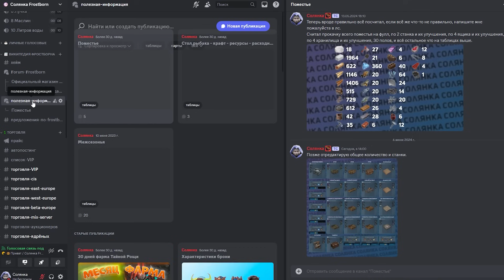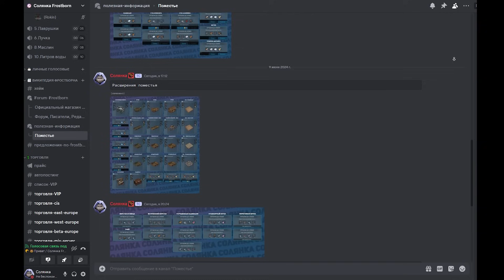🏡 РАСШИРЕНИЕ ПОМЕСТЬЯ - СНОВА ВКАЧАЛ ДАЧУ НА ФУЛЛ! Frostborn Coop Survival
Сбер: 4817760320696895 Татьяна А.